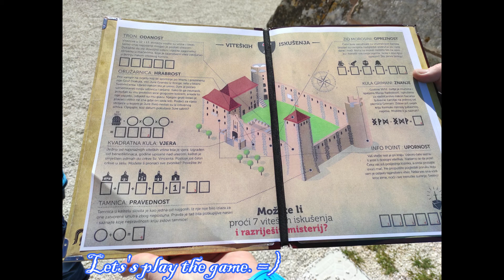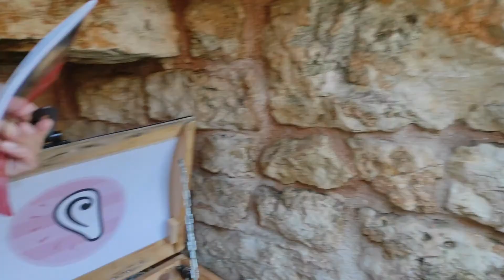Sveti Vincenat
Our family loves to visits and see castle but this one is definitely different from other visits. Here adults and kids got to play a game unlocking mysteries and use your imagination. Castle is open from 10:00 to 17:00. Upon entering the costumed guard will asked if you are in for a short visit or if you want to play the game.We chose to play the game. We paid HRKn190.00 for the four of us. You will then receive a key to unlock the mystery piece and a map to see where must go to look for clues. We really had a great time solving the challenges. After finishing the game we went to the virtual room where you can get to watch and listen to a short film about the history of the Morosini Grimani Castle. You will get a wrist band to access the virtual games. We got some photos with Queen, we are on fire and wearing a warrior suit. Kids definitely enjoy making virtual swords, horse back riding while playing Croatian's traditional game Sinjska Alka, and deffeding the castle throwing balls to the enemies trying to enter the castle! The high lights was when we cracked the code to draw the sword from the rock! Victory! There is a cafe inside the castle to have rest and refreshments. There is a toilet.Mask is mandatory in closed spaces only. The place where you will pay for the entrance fee is where is the souvenirs also. We bought some magnet and bracelet. It was really fun and interesting. I highly advice for family who have kids. There are plenty stairs not accessible for baby stroller or wheel chairs. There is a parking space but it was full so we park on the side of the road in residence area just make sure you are not blocking anyone and you will be fine.There is also few kafe and grocery stores and restaurants surrounding the castle so you don't have to worry about where to eat and drink. However our family loves to bring our own food like sandwiches, chips, water and sodas. So whenever or wherever you are hungry you have something to eat and drink. Good thing when we visit the place all is open because in the place where we came from cafes and restaurants are closed due to pandemic. We usually taking hi-way in our travels but this time we took the old road because we want stop over in Plomin for a coffee break or toilet break where you can also see amazing view looking over Cres Island and Losinj Island.